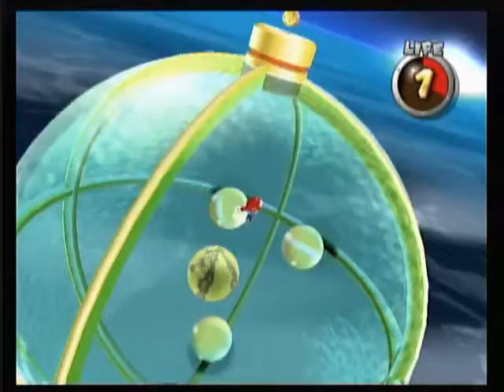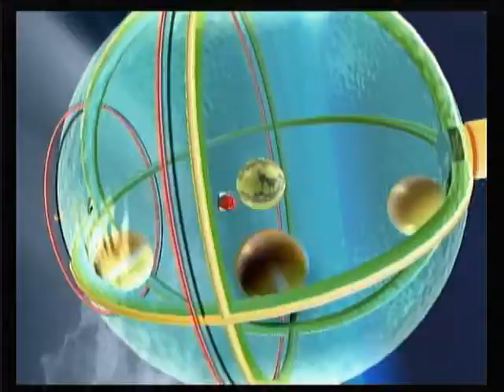Let's Play Super Mario Galaxy Part 16 "More Stars"